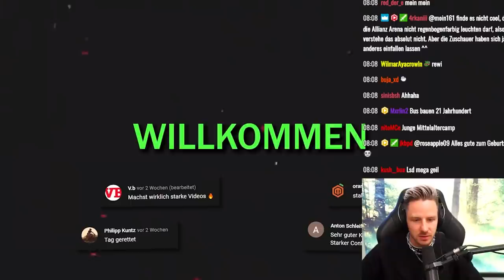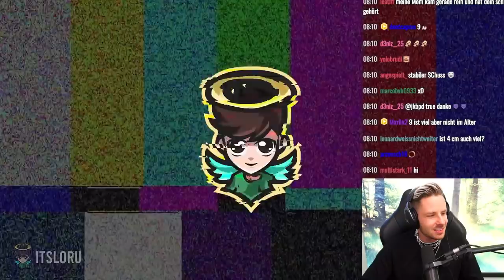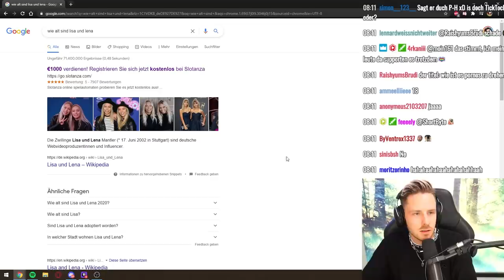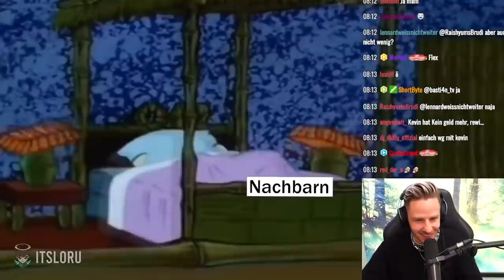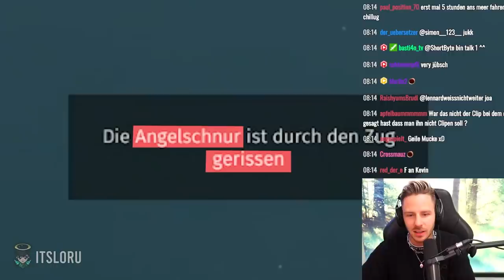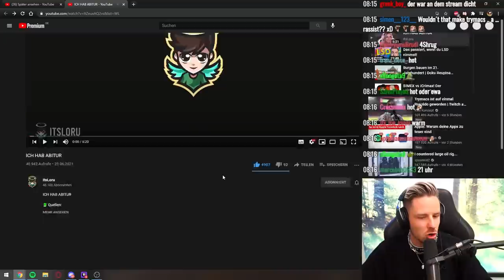Reaktion auf ICH HAB ABITUR, immerhin ist sie HÜBSCH